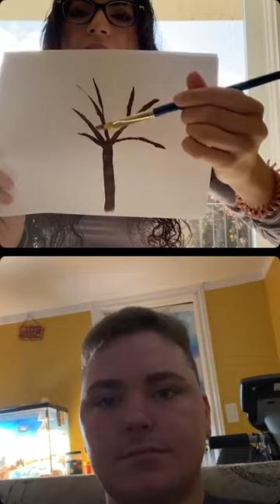Fall Tree Finger-Painting with Veronica and Domenic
Join Veronica and Domenic as they create a beautiful fall finger painting.